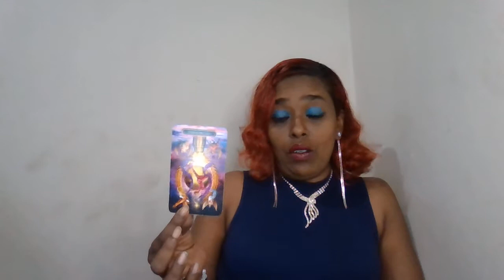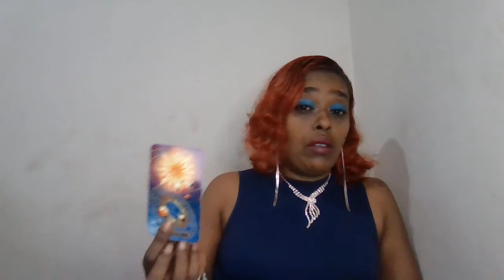SCORPIO - THIS IS LOVE BUT YOUR SCARED,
This is a general tarot reading for the sign of SCORPIO.

These readings are here to help give insight into your situation,  it will not resonate for every SCORPIO  out there but i hope for those who this video finds, get the clarity needed in this situation.

Although, SCORPIO are usually highly passionate people, this group seems to be afraid to let go and walk away from a situation or person. But it is time for you to walk away. Someone new that you want to  commit to is waiting. Take action now before it becomes to late

Meditation channel : - UCPV1EsbGGcq3iXLevM2pAw
Spiritual channel : UCVFT_ndSbXJi_DMhfFO0qmw